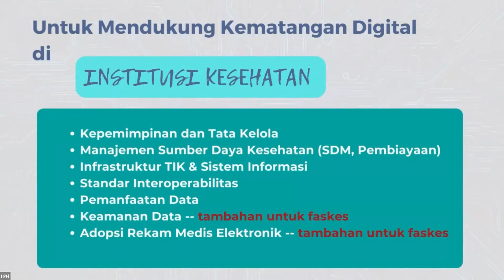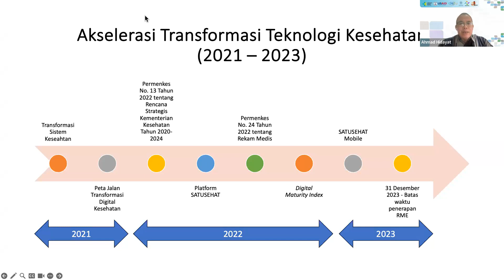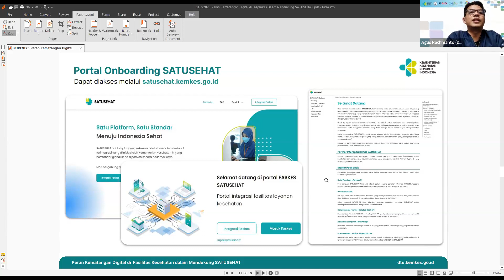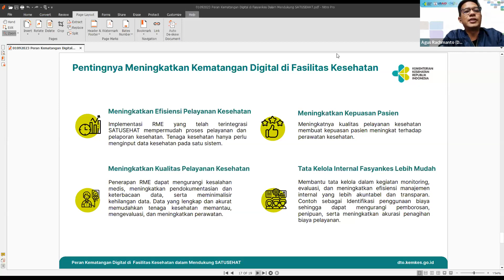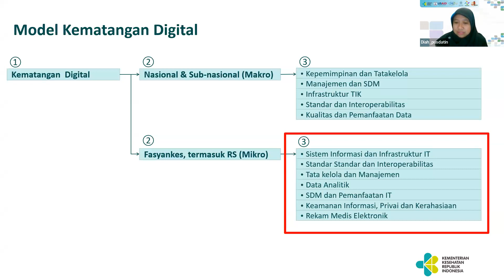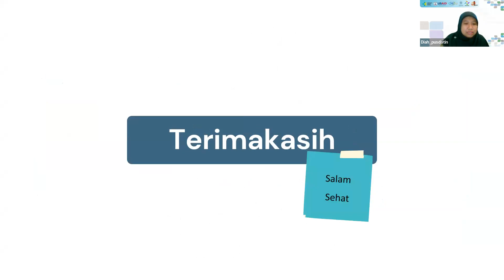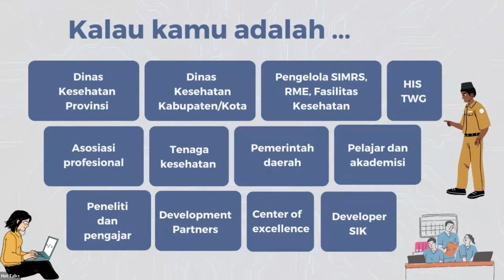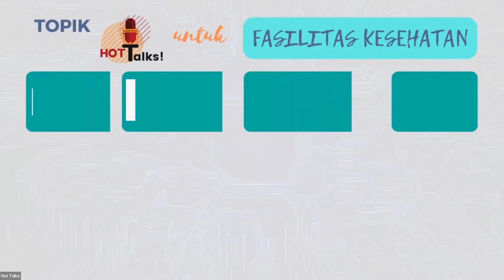Sesi 1. HOT Talks DMI - Digital health transformation: current state and challenges